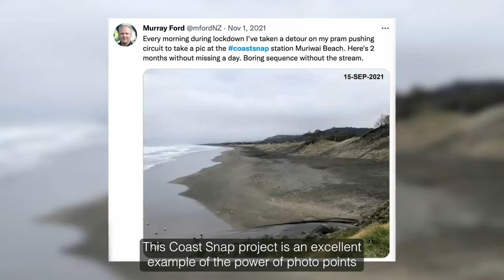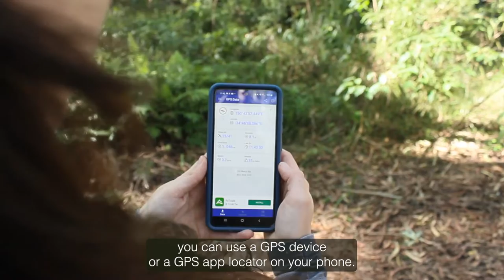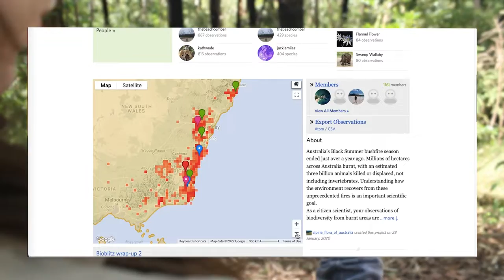Bushfire Program: Monitoring Bushland - Photo Points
Learn about different uses for monitoring in the field, what a photo point is, how to set up a photo point and use them to monitor changes in your environment.

Resources:
Ecological Site Assessment and Monitoring Guide for Landholders by the Hotspots Fire Project